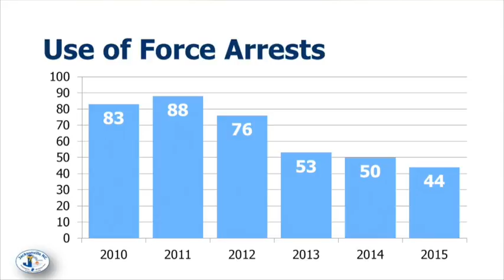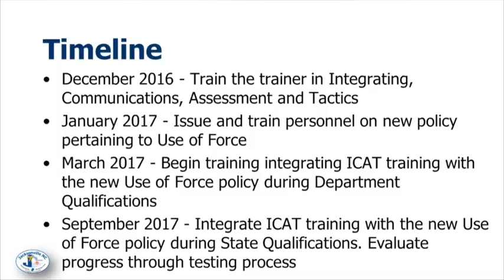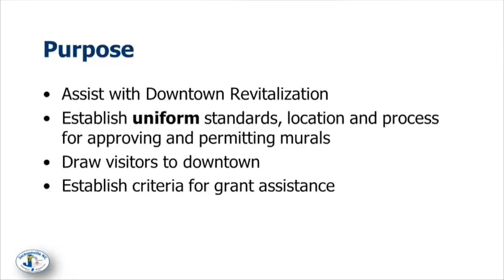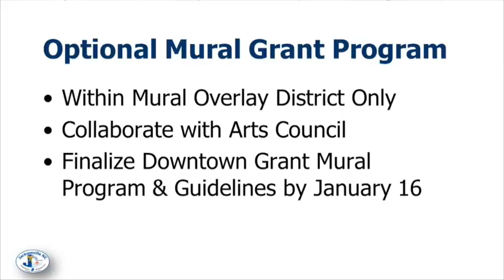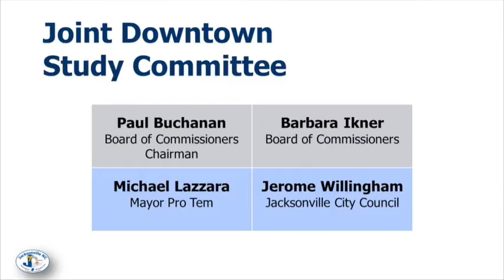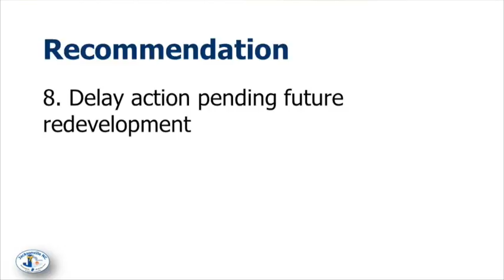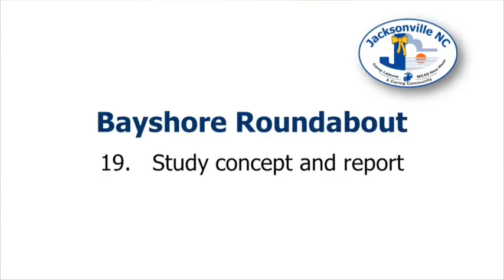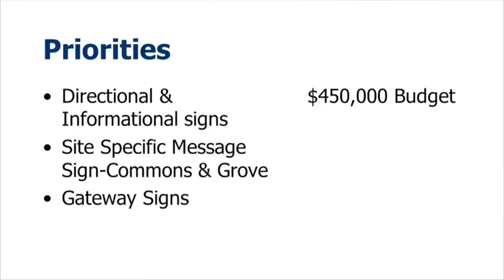Jacksonville City Council Workshop - December 6, 2016